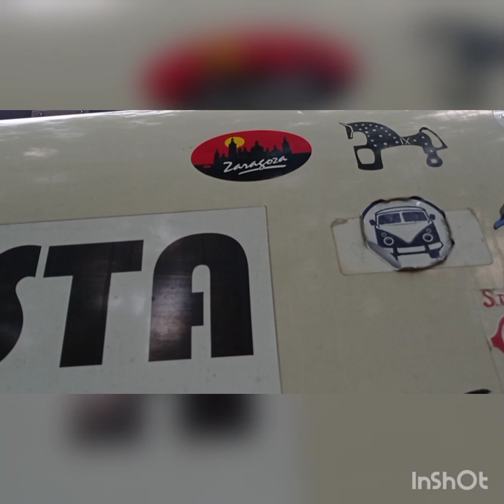de Jaca a valle de hecho😜 trato hecho?